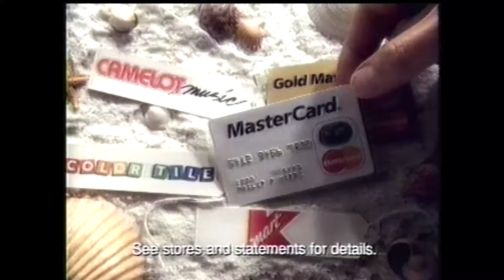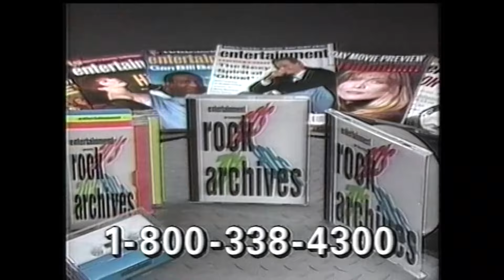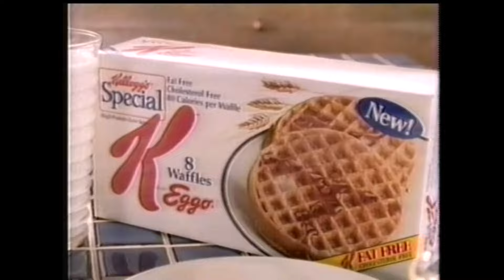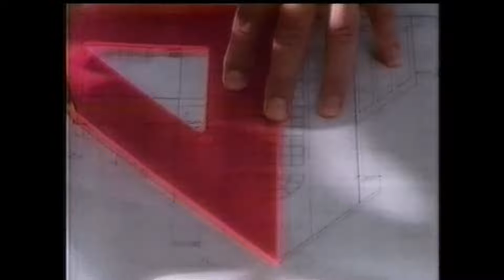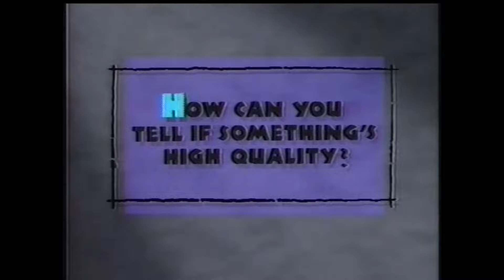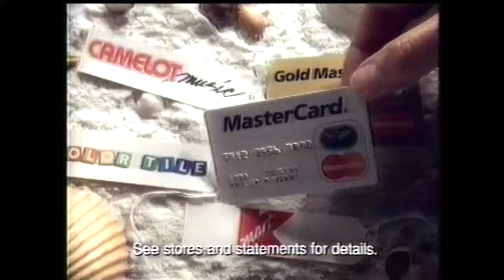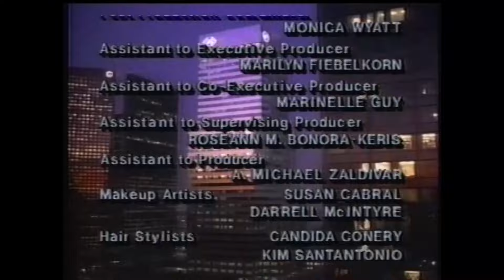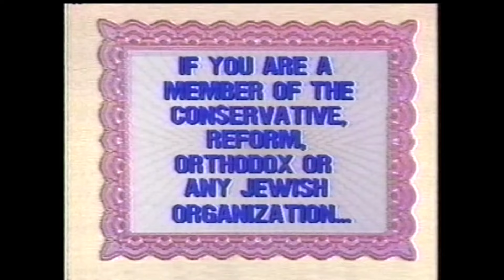Lifetime Commercials - July 3, 1991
These batch of commercials aired during the broadcast of L.A. Law.

1. Lifetime Friday Nights promo
2. Shout Stick
3. Rubbermaid Lids
4. JCPenny Semi-Annual Lingerie Sale
5. Mastercard Master Values
6. Supermarket Sweep promo
7. Baby Girl Scott promo
8. Entertainment Weekly Rock Archives
9. Living Praise Church
10. Co-op Dollars
11. Eggo Waffles ad
12. Wesson Canola Oil (ft. Florence Henderson)
13. Sherwin-Williams Paints
14. Chinet Paper Plates
15. Diet Coke ad
16. Ball Park Beef Franks
17. Ore Ida Twice Baked
18. MasterCard Master Values
19. Hidden Valley Blue Cheese
20. Singer Handy Stitch
21. L.A. Law closing credits
22. Confessions of Crime promo
23. Menorah Chapels
24. Easy Spirit Shoes
25. Crystal Light ad
26. Irish Spring Soap